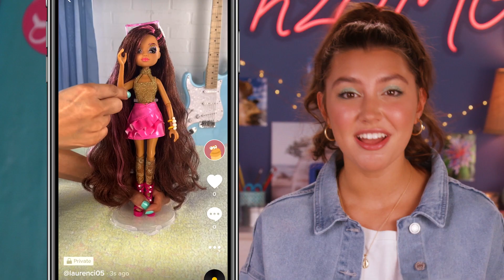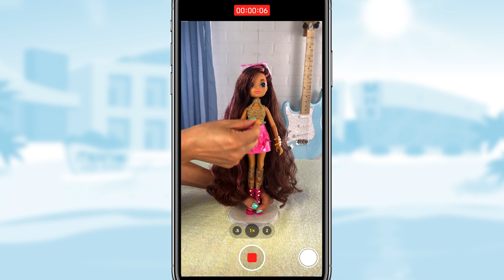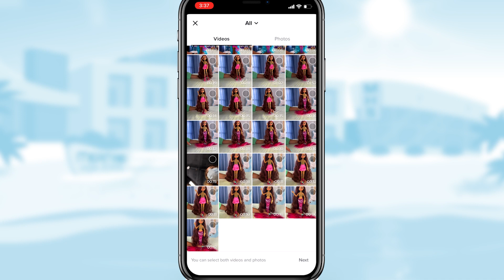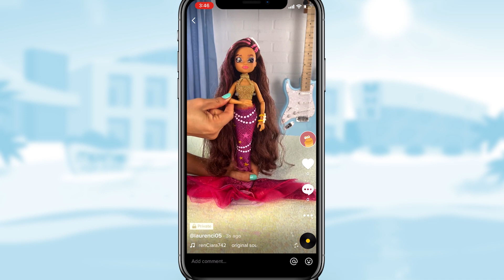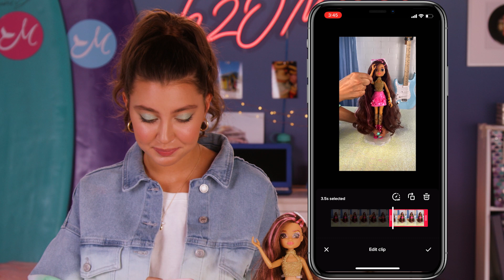Wipeout Challenge I Deep Dive Episode 9 | Mermaid High | Cartoons for Kids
*Mermaid High episode 9 Spoiler Alert!* Searra won Student Council! The merfriends wanted sea-rious change 4 shore… and they got it. But beware, seashells, Devin and Catalina won’t let ‘em win without putting up a fight. Roll that beautiful recap footage!

Have you seen those Wipe Down Challenge vids on TikTok? Wellll, I’m gonna show you how to make your very own Mermaid High Wipeout Challenge video with your Mermaid High dolls. Then, let’s Deep Dive. I’ll spill the tea on what everyone at school thinks about Searra winning Student Council… and speculate on what Devin and Catalina have in store. h2OMG, you just know that episode 10 is gonna packed with tail-biting drama!

Mermaid High Deep Dive is the vlog that tells all! Reactions to animated episodes. Unboxing the dolls. Plus other fun stuff like making TikTok vids and doing make-up tutorials. Join my sea-cret club!